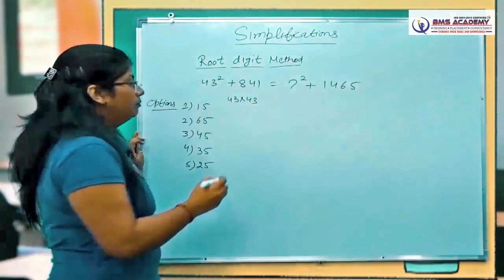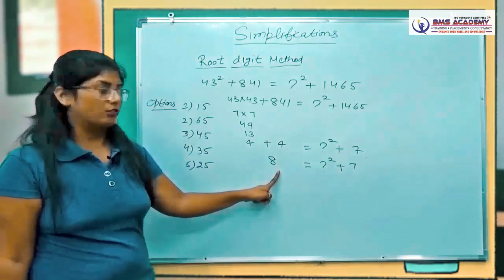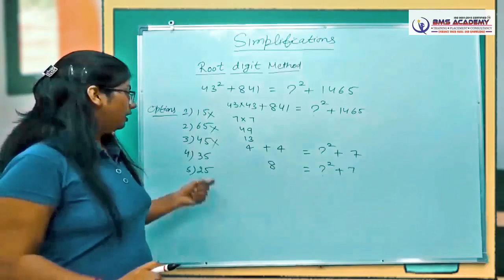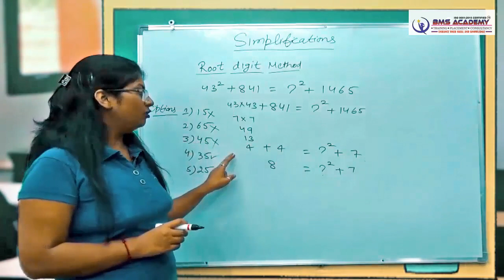17 SIMPLIFICATIONS EXAMPLE 14